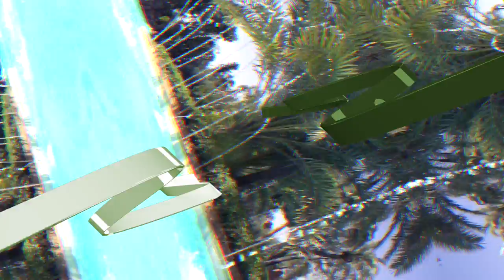Let's have a look at who is in the Casino de Marrakech poker room for WPTDS Marrakech Day 1B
We have 431 entries at WPTDSMarrakech Main Event. Let's have a look at who is in the Poker Marrakech [official] poker room.

Give us love on Instagram